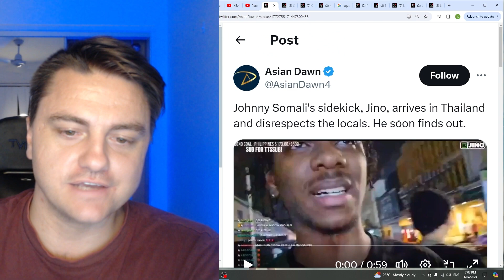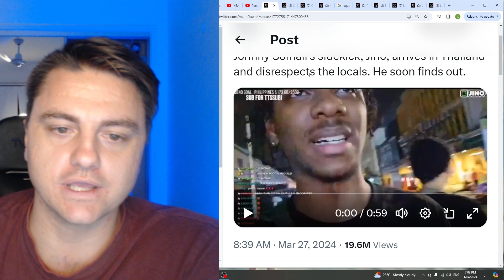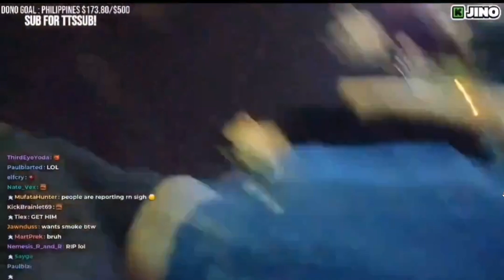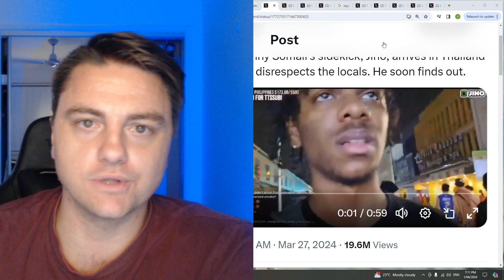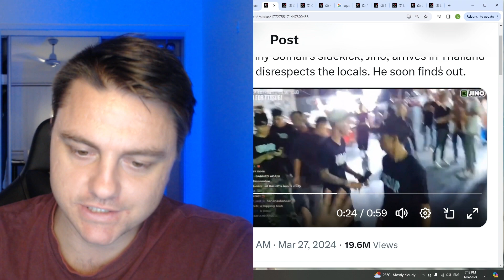DISRESPECTFUL TikTokr gets Surrounded by Local THAI People!!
Welcome Back :)

Travelers like these give us all a bad name. he is lucky not to have gotten beaten up imo, kinda wish he did as these tiktokrs never get taught a lesson in western countries as they video everything

YouTube has tried to take down my channel. So please support through on Rumble too if you have it :)

Articles Used-